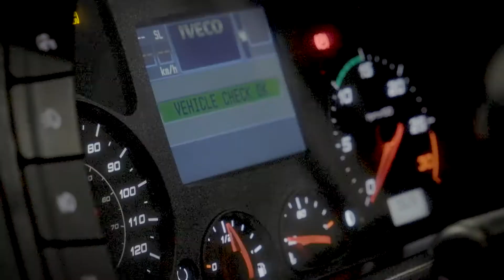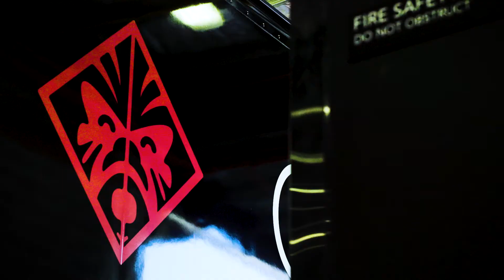Behind the scenes of the OMEN Roadshow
OMEN by HP are bringing the first gaming arena on wheels to Australia, giving you the chance to get hands on with the latest OMEN range.

Check out some of the behind the scenes action at Oz ComicCon.

For more information head to hp.com.au/OMENRoadshow